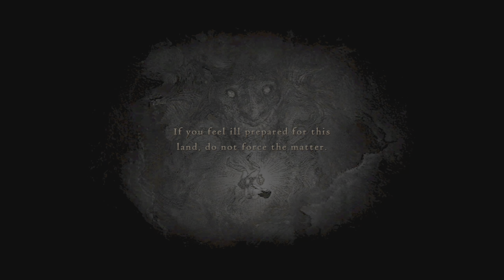DRAGON'S DOGMA: DARK ARISEN | Walkthrough Playthrough Part 15 (PS4/PS5)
My casual playthrough of this game, main story and some side quests (normal difficulty).